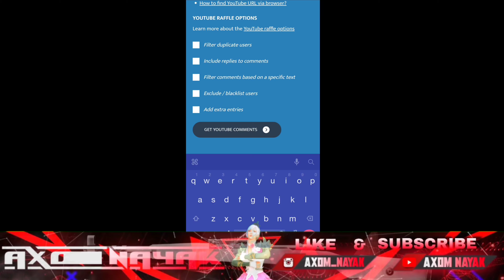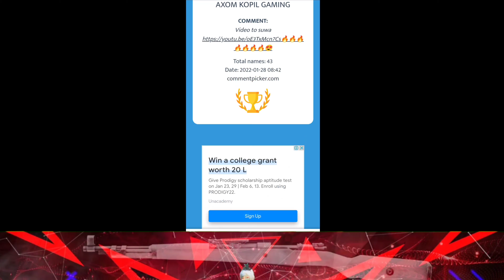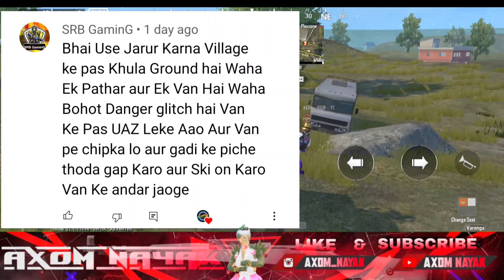PUBG LITE INVISIBLE CHARACTER | PUBG LITE GLITCH | PUBG LITE TRICKS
GooD morning🥱

1. pubg lite invisible character glitch 2022
2. pubg lite glitch
3. pubg lite tips
4. pubg lite tricks
5 Axom NaYak
6. pubg lite
7. pubg mobile lite